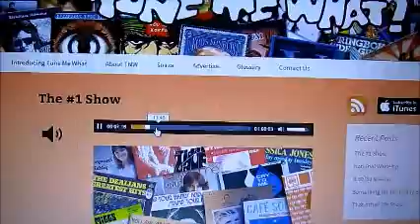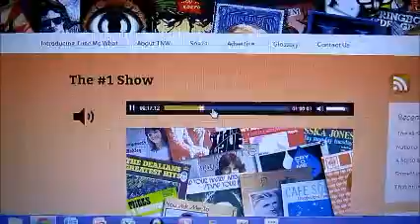tunemewhat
memories from our Rhodie days